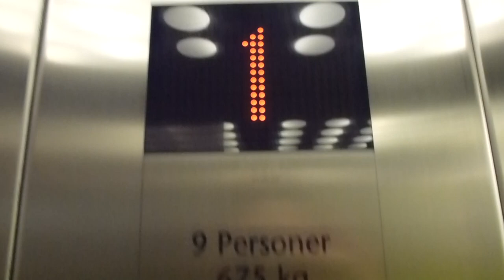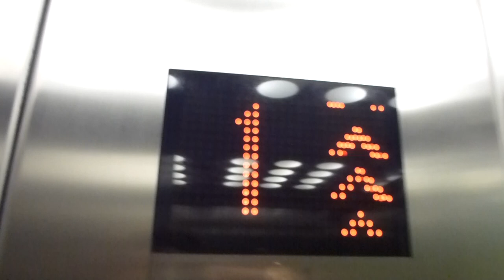New KONE MonoSpace Mrl-Traction elevator @ Åkersberga Centrum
Brand: KONE "MonoSpace" Powered By Ecodisc. (2010)
Type: MRL-Traction
Controller: KONE KSS
Capacity: 11239215
Floors: 2 (0 1)
Build no. 675Kg, 9 Pers.
Location: Team Sportia store, Åkersberga Centrum, Österåkers Kommun, Stockholms län, SWEDEN
Other: